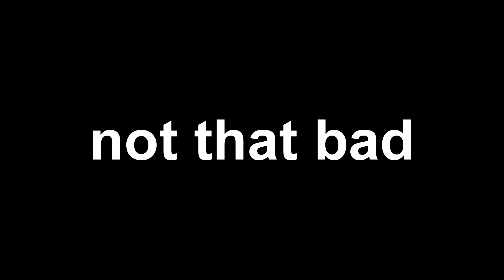Dota 2 WTF Moments 141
Dota 2 fail/win compilation
Submit your clip / Manda tu video:

LAST CLIP MUSIC

Track Name: Aero Chord - Surface